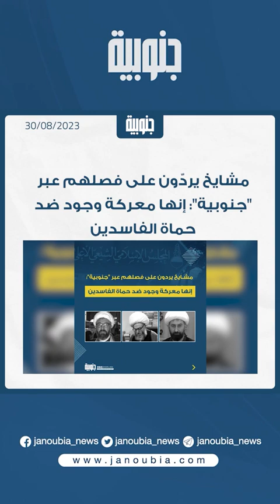التمديد لليونيفيل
بعد الالتباس حول قرار مجلس الأمن التمديد للقوات الدولية وتأجيل التصويت عليه 24 ساعة.. الناطق باسم اليونيفيل أندريا تينينتي يتحدث لـ"جنوبية" عن فقرة "أنشطة اليونيفيل الخاصة".. ماذا عن التنسيق مع الحكومة والجيش؟